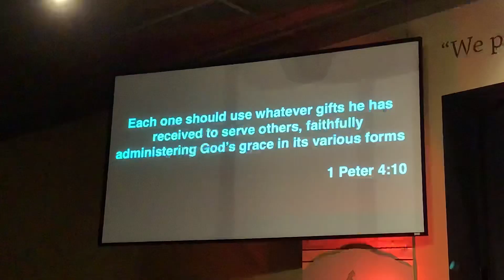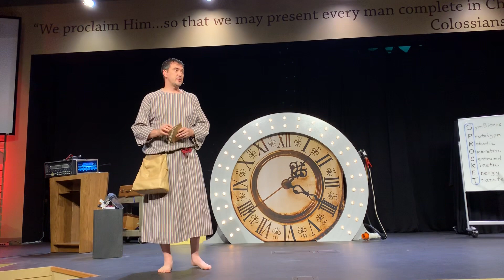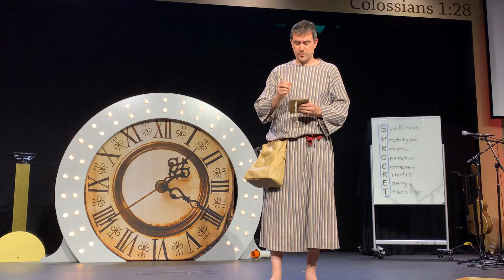VBS 2019, Day 4